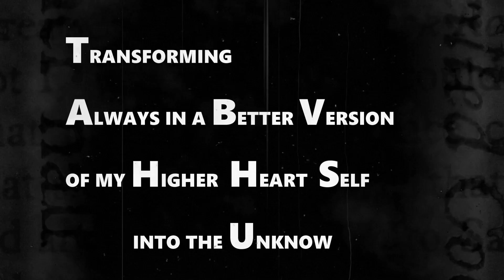💡🌟254KM ROADTRIP🗺️ MAY 12 2017🌟💡 -🚪YAMACHICHE SKATEPARK🚪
THE BEST WAY TO EXPAND YOUR CONFORT ZONE BIG TIME TO UNDERSTAND AND LEARN MORE ABOUT WHO YOU BECOME WITH ALL THE HEALT AND WORK THAT YOU PUT ON DAYLY ITS A ROAD TRIP INTO THE UNKNOW WITH ONLY ONE MISSION TO HAVE FUN AND TO SHINE YOUR LIGHT. THATS WHAT I DID MAY 12 2017 STOPING AND RYDING 5 SKATEPARK IN 5 DIFFERENT CITYS. I STOP IN OTHERS CITY BUT THERE WAS NO SKATEPARK. WITH NO INTERNET ON MY PHONE AND NO GPS EVERYTIME SOME ONE WAS THERE TO GUIDE ME AND ALL OF THE TIME I WAS JUST NEXT TO IT WITHOUT KNOWING IT. HOW COOL IS THAT? HAVEFAITHINTOTHEUNKNOW ITS A WIN WIN SITUATION AND I DECIDE TO SHOW YOU THE SECOND SKATEPARK OF THE DAY JUST TO BE REALLY IN THE UNKNOW CREATION. FOLLOW MY AMAZING JOURNEY ON MY FREELINE SKATES